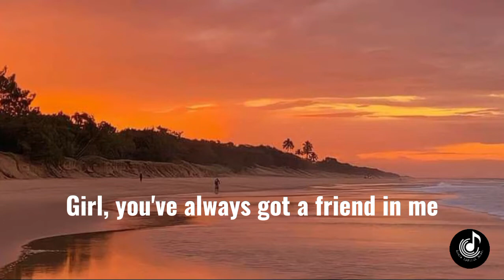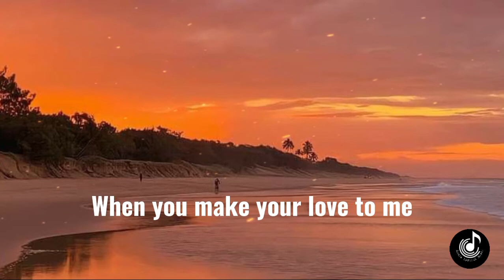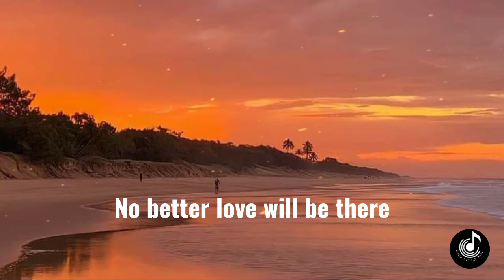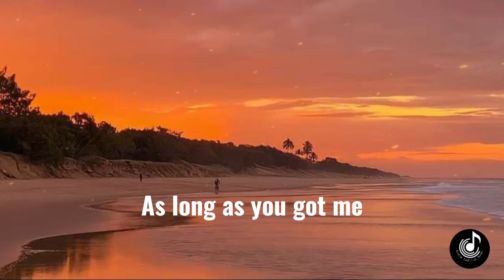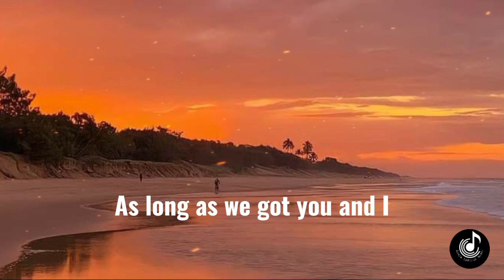You And I- Kenny Rogers|Lyrics Video|Nonoy Peña- Song Cover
You And I- (Lyrics)
By: Kenny Rogers

All the man I am
You are the reason for me
You help me understand
I'll be your shelter from rain
That never ends
Girl, you've always got a friend in me
All the love we had
I should've known our love
Was older than the past
Throwing my life away on songs I never heard
Just the speaking of a special word
I made you die inside, but you loved me
And don't believe the word
No the word can't give us paradise
When you make your love to me
Till I just could not see the light
As long as I got you
As long as you got me
As long as we got you and I
I won't let you down
No better love will be there
I'll be living for you till the oceans turn to sand
There will never be any man
Could love you just the say
That I love you
So don't believe the word
No the world cant't give us paradise
In the eye within the storm
When I just could not make it through the night
As long as I got you, as long as you got me